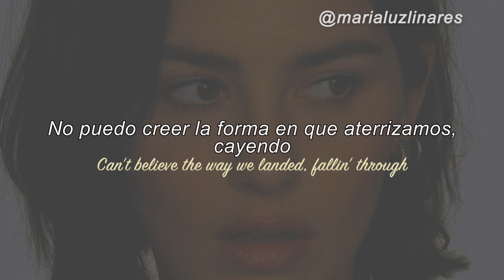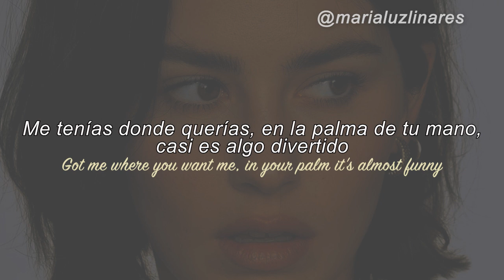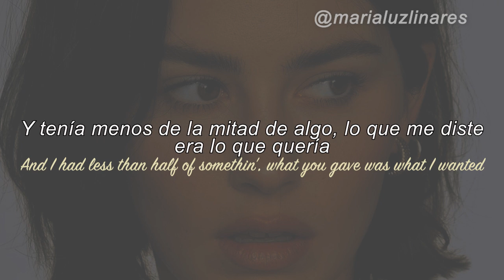👟 felt good about you - gracie abrams (lyrics/epañol) 👟